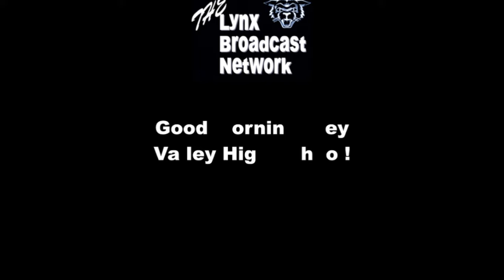Wednesday October 12, 2022 | OVHS Morning Announcements